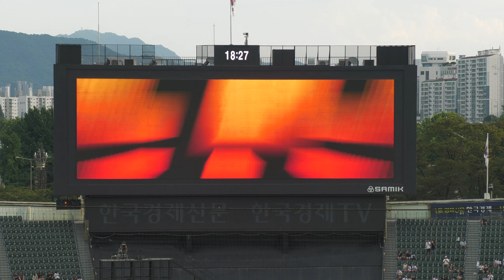240725 에스파 윈터 aespa WINTER 두산베어즈 출근길 시구 FANCAM